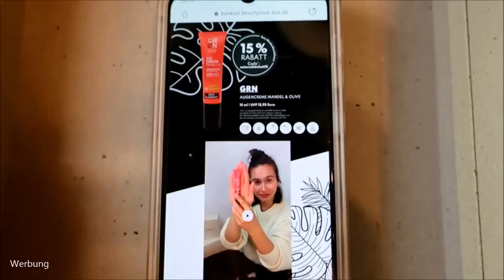BEAUTYLOVE - The Natural Box August 2020 Unboxing & Verlosung | Powerful Rainforest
Die Produkte in dieser ganz besonderen Beautybox sind einfach GRÜN :)
Mit dieser Abobox soll Klarheit für die Verbraucher geschaffen, vegane, cleane, natürliche und naturnahe Kosmetik kennengelernt und Inspirationen für mehr Nachhaltigkeit im Badezimmer gegeben werden.

Das klingt doch schon sehr ansprechend, oder? :)
Dies ist die zweite Ausgabe von der beautylove - the natural box, welche alle 2 Monate erscheint und je nach Mitgliedschaftslänge zwischen 31,95€ und 39,95€ pro Box kostet.
Um diese Variante der beautylove Box zu erhalten, kannst du sie bis zum 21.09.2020 bestellen:
Mit dem Code GREENCLAUDIA kannst du 10 € auf deine erste Box sparen.

Vielen Dank an Annabelle und das liebe Team für die Zusendung der Box und des Gewinns :-*

Paul Yacomine 8h Detox Hair Mask
geoderm Lipstick
Curaprox Zahnpasta

♡ Schreibe mir einen lieben Kommentar unter dieses Video mit THENATURALBOX

Liebe Grüße
Claudi